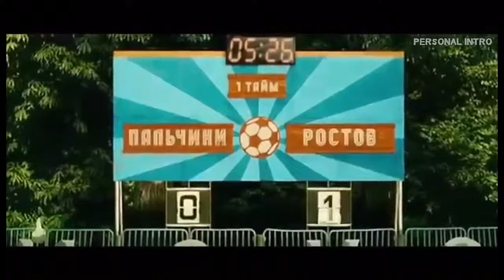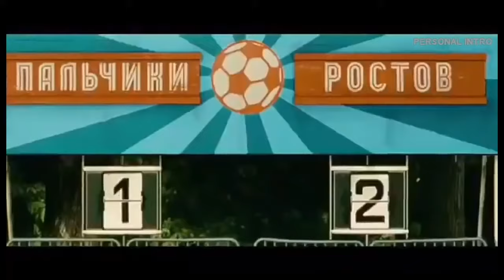Lucky trouble movie 'satisfy' football skill scenes